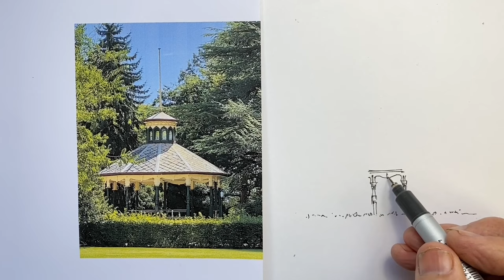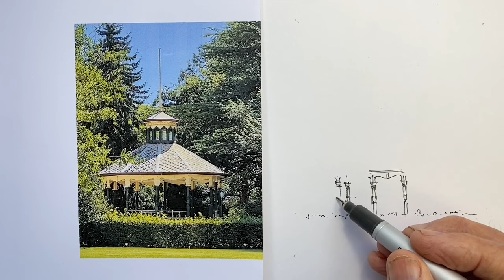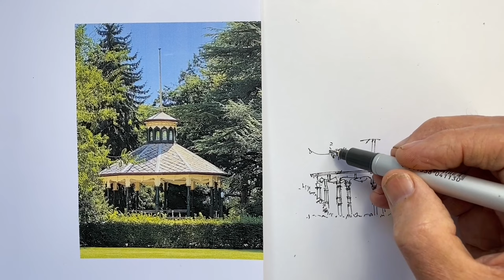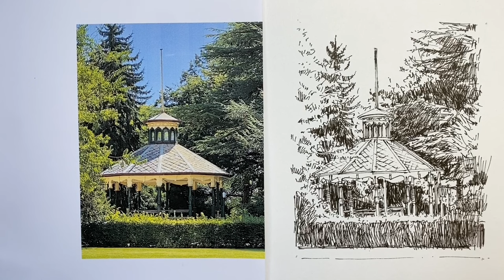Are You Ready for Drawing Foliage to Become Easy? Even in Ink?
Sick of getting tangled up in foliage?  Avoiding great drawing subjects because of trees?  The three points in this video will give you the framework for easy foliage - even for different types of trees.  Watch the demo and see and hear the technique.  You'll find the reference photo on the channel Community Page to have a go yourself.